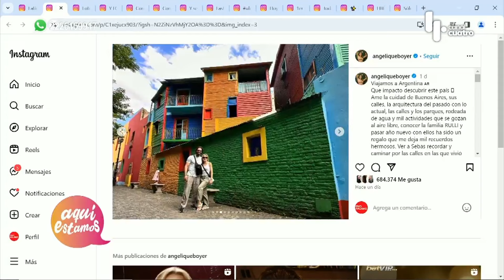Los Rulli de vacaciones